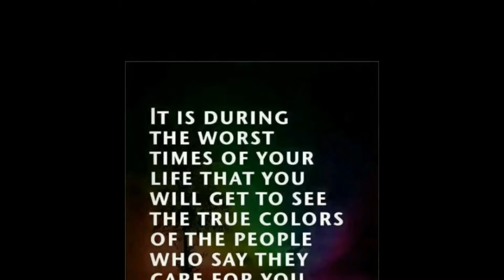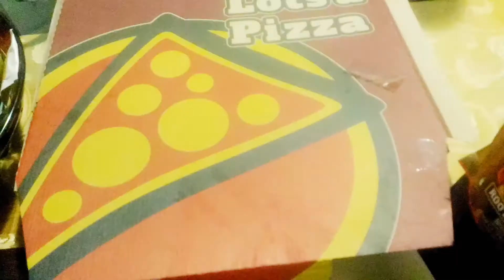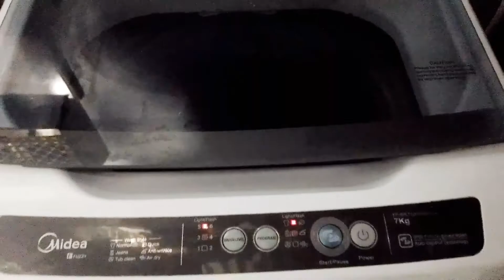My Life: Daily routine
Hello Luvlies... This is a typical day in my life = my routine. 😜😄 Welcome to my world... 👊💨

Lia Luvly